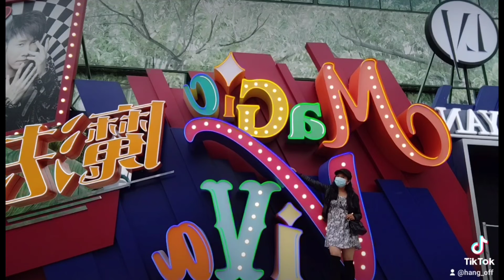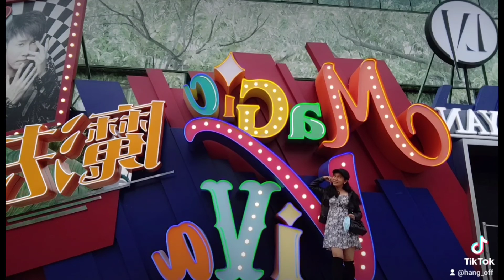FIRSTTIME KO MAGSUOT NG DRESS SA GALAAN//NEVER IN MY LIFE ALWAYS LONG PANTS//FIRSTTIME 🇭🇰🇵🇭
ocean park gala#all about dress